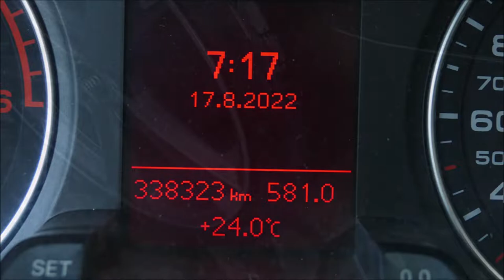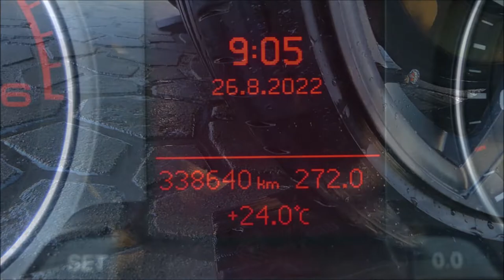Ultracoat Quartz Tire Dressing #2